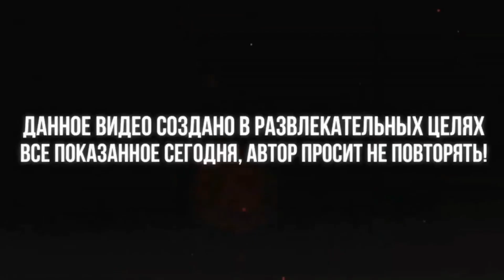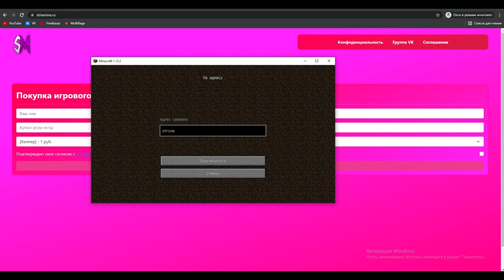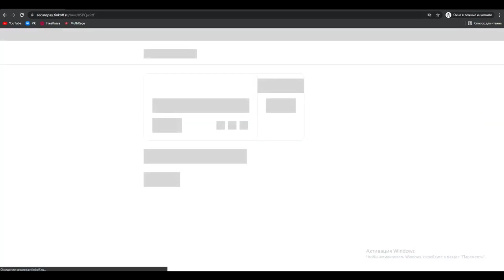КАК ПОЛУЧИТЬ ДОНАТ НА РИЛЛИВОРЛД БЕСПЛАТНО ЗА 3 МИНУТЫ В МАЙНКРАФТ? - ОТВЕТ ТУТ! [СЕРВЕР ДОМЕРА]